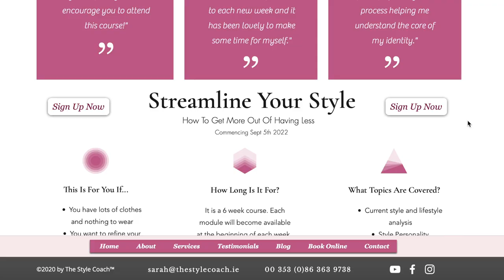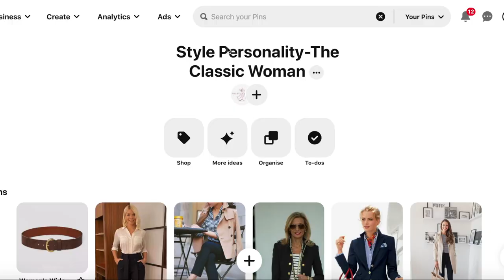How To Choose The Perfect Shoes For Your Outfit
Sarah